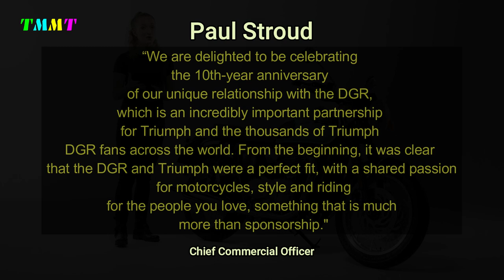2023 NEW TRIUMPH BONNEVILLE T120 BLACK DGR LIMITED EDITION | WALKAROUND & REVIEW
2023 NEW TRIUMPH BONNEVILLE T120 BLACK DGR LIMITED EDITION | WALKAROUND & REVIEW

Triumph Motorcycles has unveiled the Bonneville T120 Black DGR Limited Edition, a special release to mark the 10-year anniversary of their partnership with the Distinguished Gentleman’s Ride (DGR). The annual event, which started in 2014, raises funds and awareness for men's prostate and mental health. This limited edition motorcycle celebrates the milestone and features unique design elements.

triumph t120 bonneville 2021,motorcycle adventure,2023 triumph bonneville t120,triumph bonneville t120 black,triumph bonneville t120 black dgr,triumph bonneville t120 black 2023,triumph bonneville t120 black 2022,triumph bonneville t120 black exhaust,triumph bonneville t120 black gold line edition,motorcycle america,motorbikes,motorbike race,news tv,news live,news today,motorcycle videos,motorcycle racing,new motorcycle,distinguished gentlemans ride